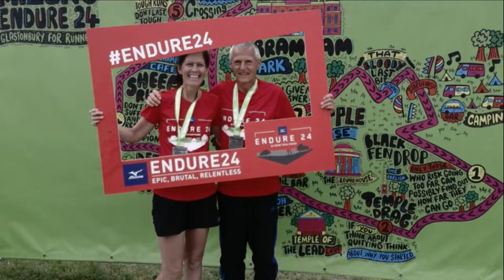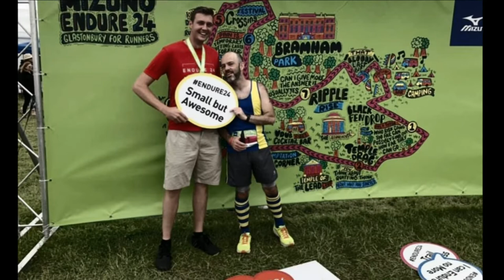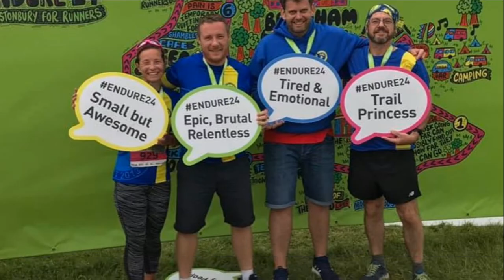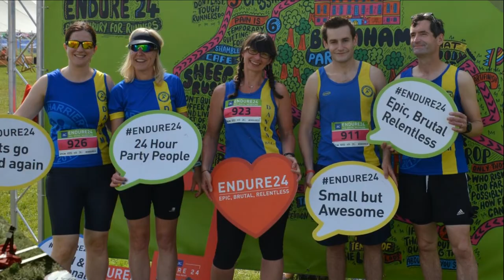Danum Harriers at Endure 24 (Bramham Park) June 2019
Danum Harriers at the 2019 Endure24 24-hour running event in Bramham Park.